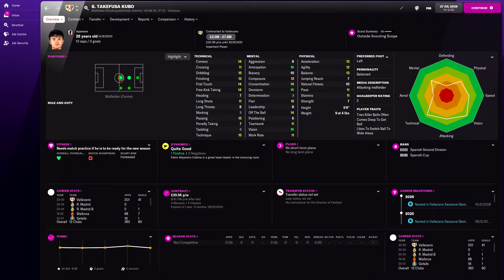Takefusa Kubo in FM22 Full Player profile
Takefusa Kubo Football Manager 2022 Progression
Takefusa Kubo Football Manager 2022 Development
Takefusa Kubo Football Manager 2022 Wonderkid
Takefusa Kubo Football Manager 2022 Potential
Takefusa Kubo Football Manager 2022 Career